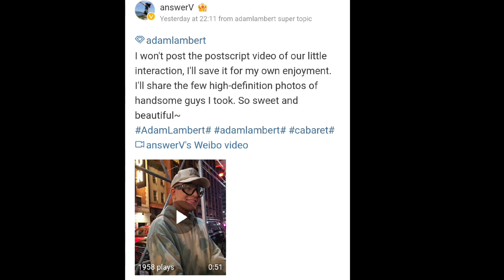Adam Lambert : More outside the KitKat Club Oct.1, Oct.2, 2024